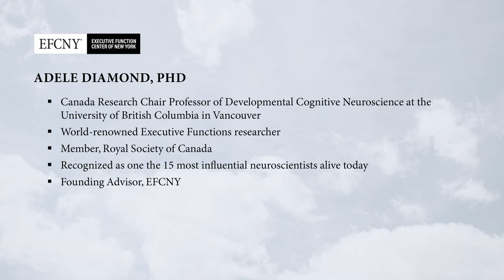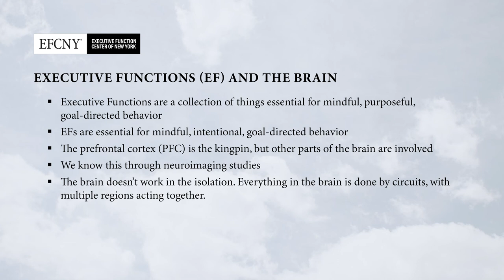Executive Function (EF) and the Brain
This video is part of a series of talks with one of the most important figures in the field of Executive Function, Dr. Adele Diamond, and Stephen Rudin, the head of EFCNY (the Executive Function Center of New York).